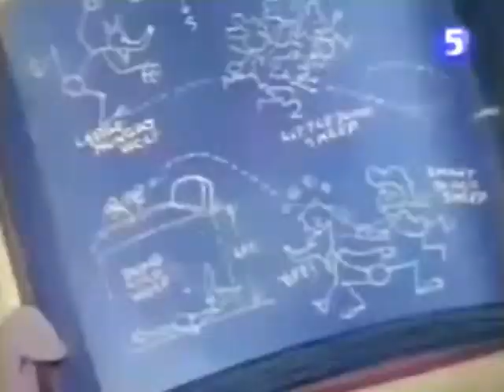NoMuttonFerNuttin qtp mp4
Nomuttonfernuttin  some kind of nice cartoon